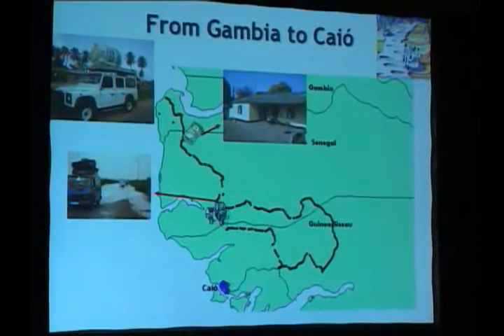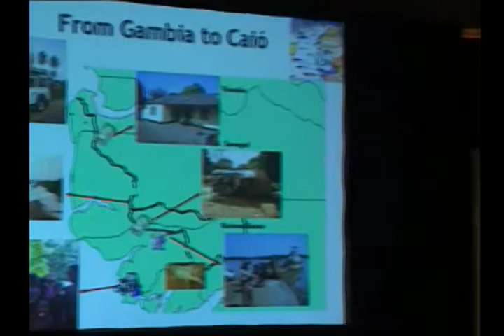Global Health: A Passion for Young Canadian Scientists (Dr. Aleks Leligdowicz)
At the launch of Canadian Rising Stars in Global Health, University of British Columbia scientist, Dr. Aleks Leligdowicz, talks about her passion for improving global health in the developing world.